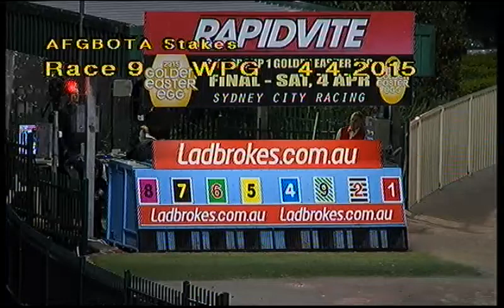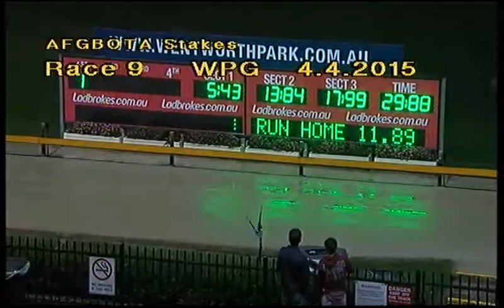WENTWORTH PARK-04042015-RACE-9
Description